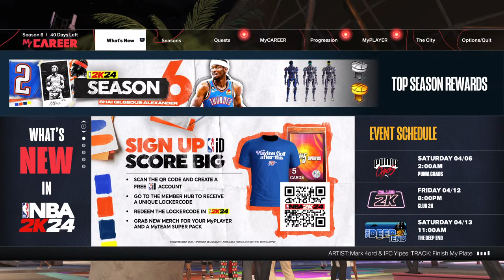Wood Da 🐐 gta 2k🐐